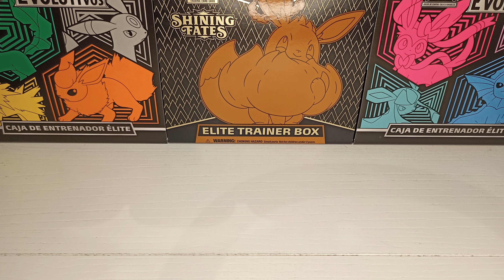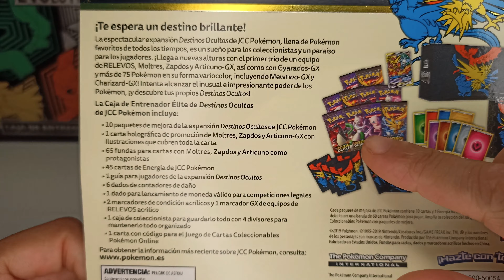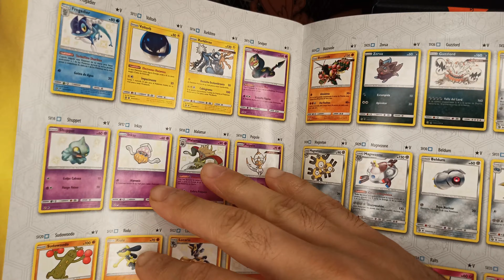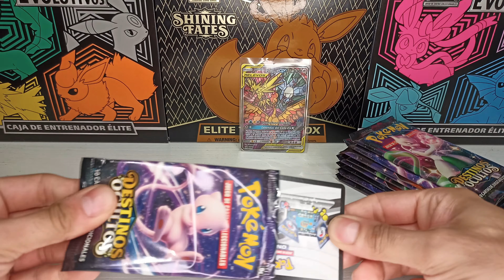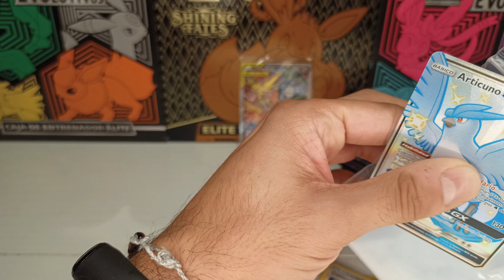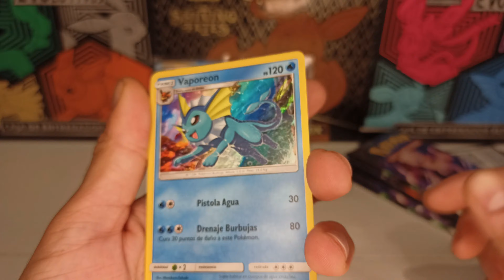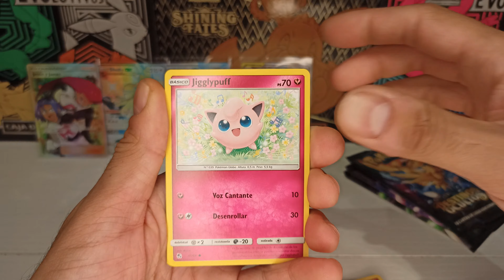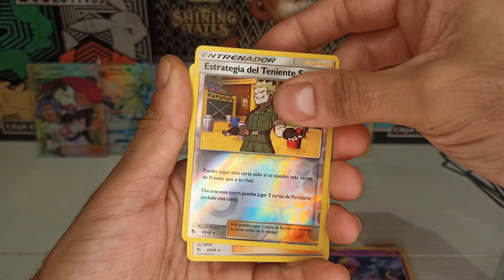AQUI LLEGA EL TEAM ROCKET! - APERTURA CARTAS POKEMON DE CAJA DE ENTRENADOR ELITE DE DESTINOS OCULTOS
El ganador de los códigos del último vídeo es: Bad Luke.

Unboxing de una Elite Trainer Box de Destinos Ocultos del juego de cartas coleccionables de Pokémon que contiene 10 sobres de Pokemon TCG, una carta promocional de Molters, Zapdos y Articuno GX, 65 fundas con ilustración de Molters, Zapdos y Articuno, 45 cartas de energía, 1 guía de la expansión, 7 dados y 3 marcadores acrílicos de condición.